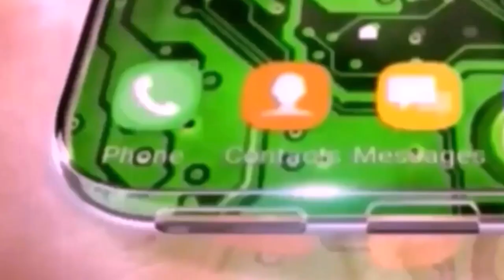Tangerine Dream - Optical Race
Tangerine Dream - Optical Race Track: Marakesh - 1988. Paul Haslinger - Edgar Froese - Ralf Wadephul.